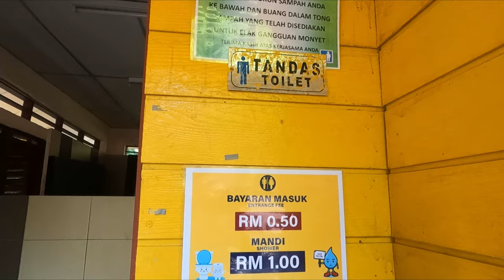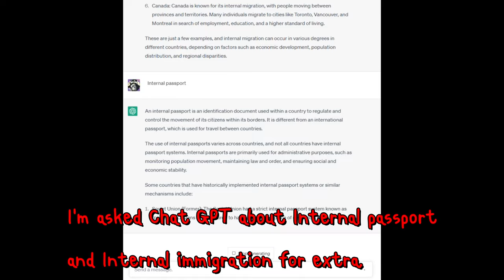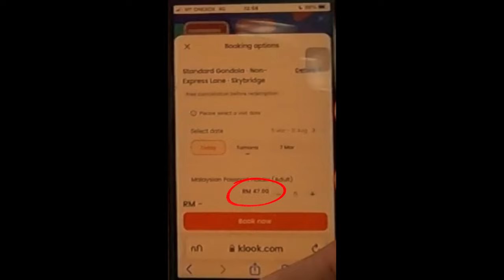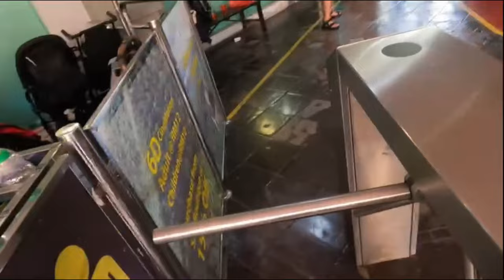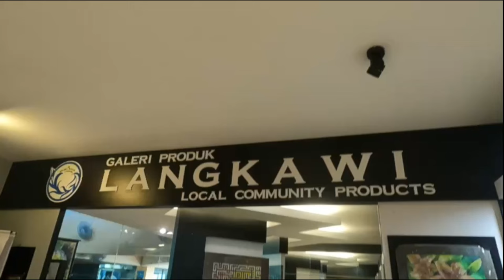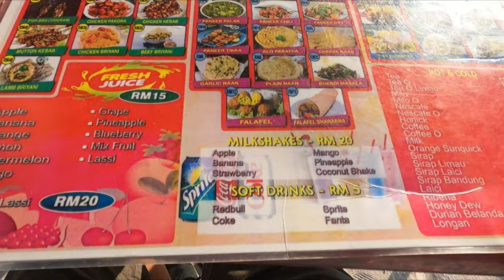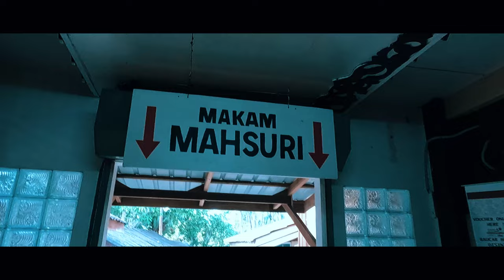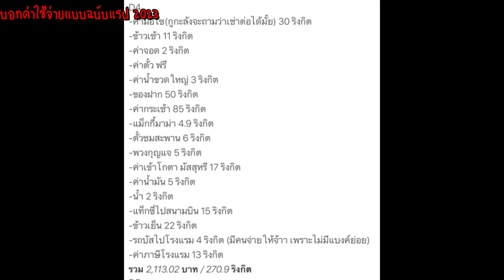(ENG SUB) กระเช้าแห่งความสุข l เที่ยวเองเดอะซีรี่ย์ 8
และแล้วก็มาถึง 80% แล้วนะครับผม สำหรับทริปมาเลเซีย สำหรับสถานที่ในวันนี้ เรามี คำใบ้ให้อยู่ 3 ข้อ ตามสถานที่เลย 1.ภูเขา 2.สะพาน 3.บ้าน แต่เราจะไม่บอกชื่อนะครับผม ไปเสริชหาเองเด้อ
**ปล. ทุกคนสามารถเปิด CC ได้ในนาทีต่อไปนี้**
1.นาทีที่ 08:52-13:52
2.นาทีที่ 15:32-19:58

**ข้อคิดของทริปนี้**
1.ราคาสถานที่ รูปแบบคล้าย ๆ ของไทยคือ ราคาชาวมาเลเซีย และราคาชาวต่างชาติ แต่วิวข้างในดีมาก การออร์แกไนซ์ดี
2.อย่าริอาจใช้ไมค์ Shotgun ในระยะไกล เพราะมันจะพังคือ อัดไปแล้วไม่ได้ยินเสียง
3.อย่านอนตื่นสาย!!! ไม่งั้นจะพลาดสิ่งที่น่าสนใจหลายอย่าง

Timestamp
00:00 HIGHLIGHT
00:13 เปิดคลิป
00:37 ไปน้ำตก Telagah Tujuh
01:20 ปฏิบัติการ Hiking
03:23 ปฏิบัติการลงเขา
06:37 พักก่อน ชั้นบอกให้ตัวเองพักผ่อน
08:13 ไปหากระเช้ามาฝาก เอ้ย ขึ้นกระเช้า
11:18 ขึ้นสะพานแก้ว เอ้ย สะพานธรรมดา
13:51 ไป Kota Mashuri
14:00 ประวัติย่อ ๆ ของมัสสุหรี
15:32 นั่งชิลที่หาด Cenang
16:27 กลับปีนัง
17:14 เข้าโรงแรม
19:12 ลุ้นห้องพักเหมือนลุ้นผลตรวจโควิด
19:59 เม้ามอยซักเล็กน้อย
21:20 สรุปค่าใช้จ่าย & Outro

👇👇 Support me 👇👇
              หรือ
True wallet